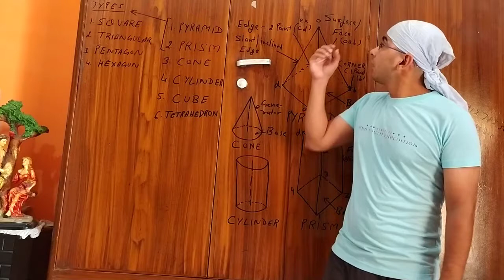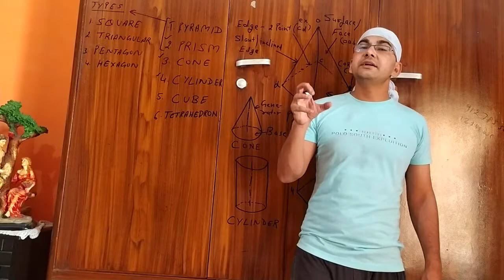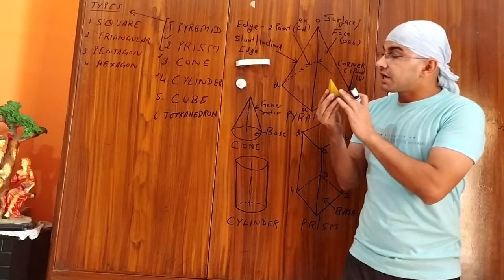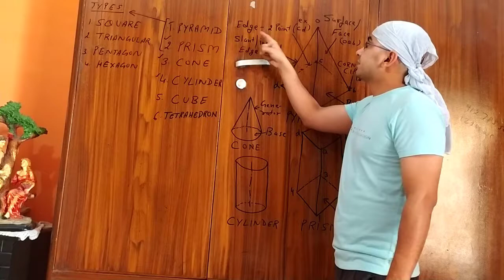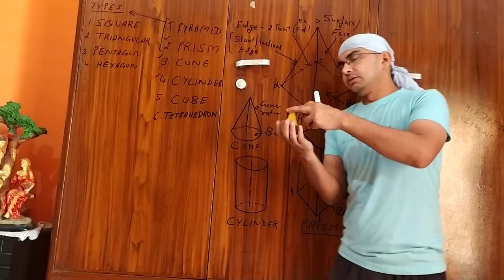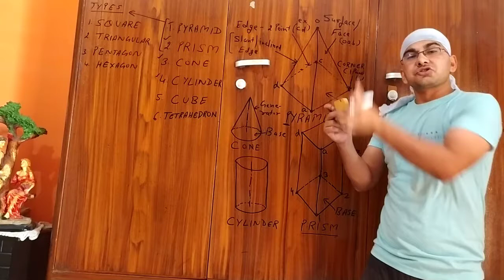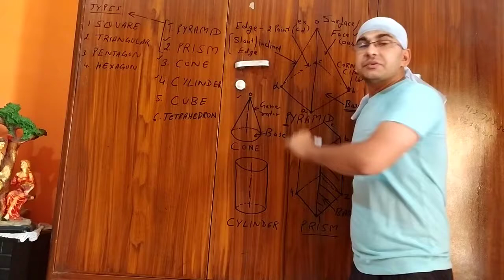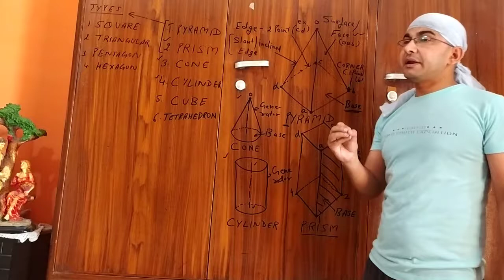PROJECTION OF SOLID GENERAL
PYRAMID, PRISM, CONE, CYLINDER